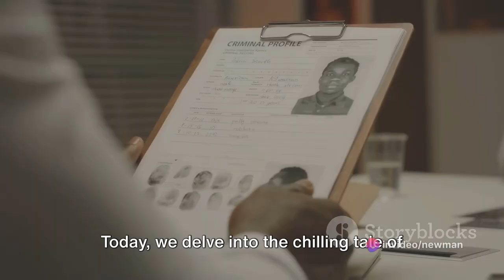The Dark Tale of Richard Evonitz: A Serial Killer's Journey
Step into the chilling world of Richard Evonitz, a name synonymous with terror and tragedy. In this gripping documentary, we unravel the twisted path of a serial killer whose heinous crimes shocked a nation. From his troubled upbringing to the harrowing details of his victims' stories, delve deep into the psyche of a predator as we explore the haunting events that defined Evonitz's reign of terror. With expert analysis and firsthand accounts, this compelling narrative sheds light on the darkest corners of the human psyche and serves as a stark reminder of the enduring impact of evil. Brace yourself for an unforgettable journey into the mind of a serial killer.